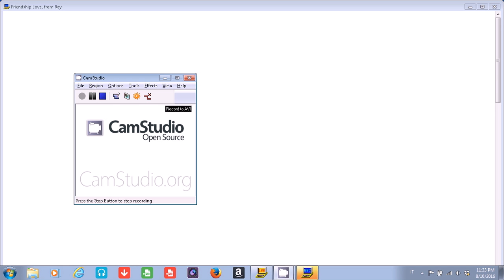19th Anniversary of Meeting My Wife